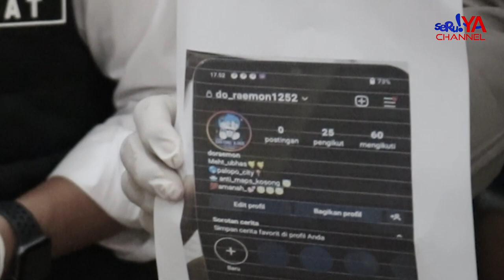POLRES PALOPO UNGKAP 3 KASUS NARKOBA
Personel Polres Palopo, meringkus empat orang pelaku narkoba. Mereka merupakan pengedar narkotika jenis sabu yang beroperasi di wilayah Kota Palopo.